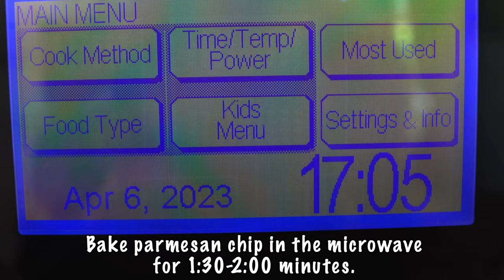Ein Freund aus Spanien hat mir beigebracht, wie man Zucchini so lecker kocht! Sehr lecker! ASMR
Einfach die Zucchini und den Kürbis in Scheiben schneiden und in einer Pfanne köcheln lassen! Salsa aus Zucchini schmeckt so lecker, dass Sie es einfach probieren müssen! Ein Freund aus Spanien hat mir beigebracht, wie man dieses Gemüserezept im Ofen kocht. Mit Gemüse gedünstete Zucchini ist ein köstliches und einfaches Gericht, das schnell gekocht werden kann. Dies ist das perfekte Gericht für diejenigen, die leichte und köstliche vegetarische Rezepte mögen. Probieren Sie es auch aus!
Zutat
1 stück zwiebel
1 stück karotte
1 stück kürbis
Salz,schwarzer Pfeffer nach Ihrem Geschmack
Trockener Thymian
Gemahlener Koriander
Geräucherter Paprika
Chipotle-Pulver nach Ihrem Geschmack
4 stück zucchini
Parmesan
Trockener Dill
Knoblauchpulver